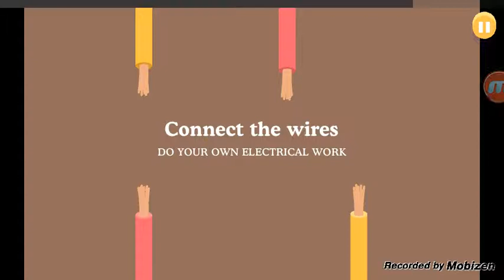Dumb ways to die